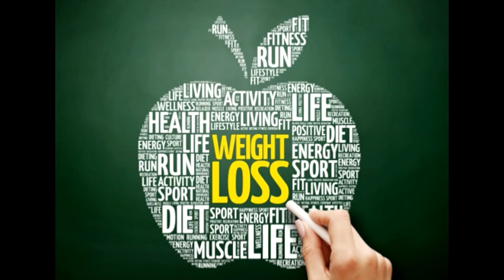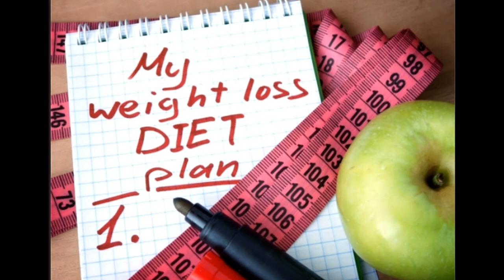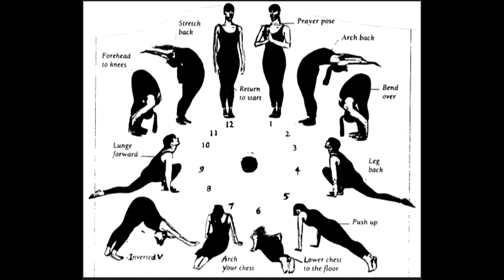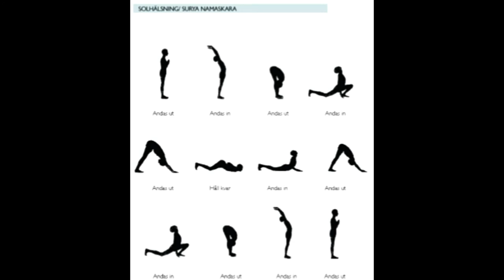INDIAN DIET PLAN FOR EASSY WEIGHT LOSS